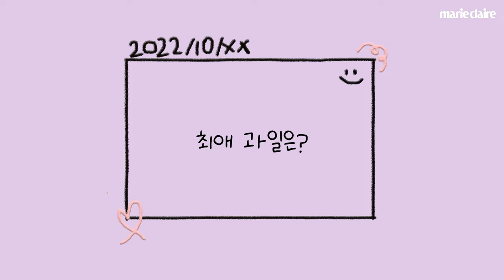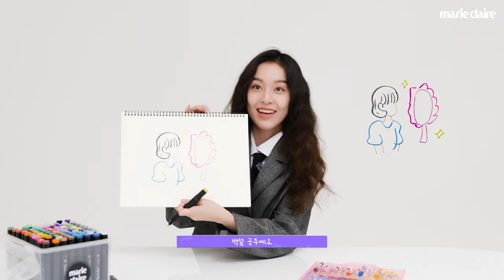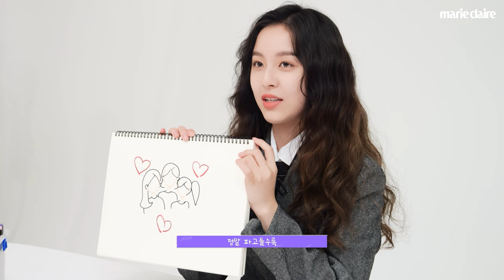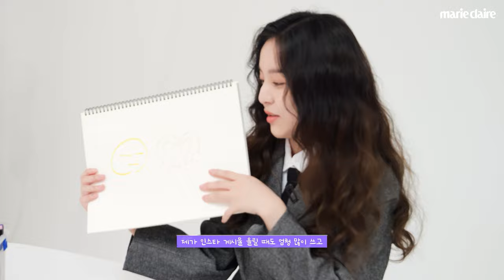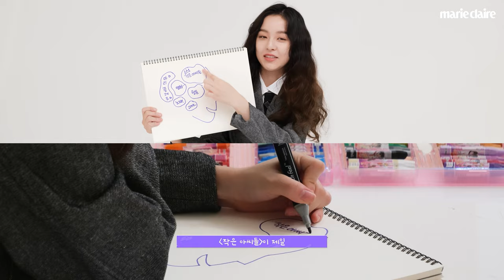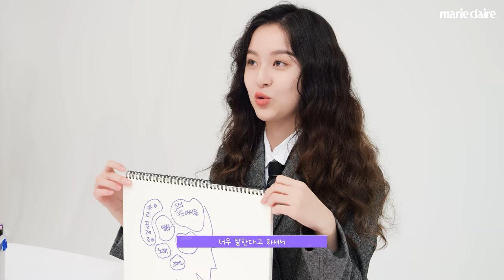"미술이 재밌어요!"🥰 작은 아씨들 인혜에게 푸욱 빠진 박지후(Park Jihu)의 그림일기💗(ENG SUB)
작은 아씨들 인혜에게 푸욱 빠진 박지후의 그림일기 영상을 공개합니다.
그가 요즘 덕질하는 것 부터 교복 처돌이 면모를 보여준 최애 교복까지!👗
한땀 한땀 그림일기를 채워가는 그의 모습을 지금 바로 확인해보세요🥰